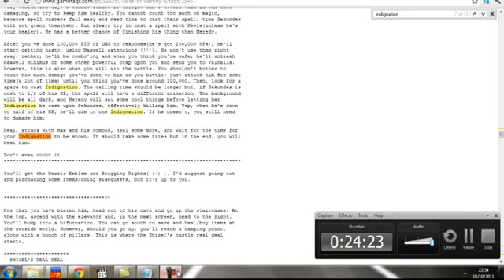Tales of Eternia: vs Sekundes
Okay, so I was challenged to defeat him. I had to fight him four times before winning (but only two counts, since in the another two attempts I was in a rush and just wanted to check how he fights). Recording everything was kinda a pain, since it slowed my notebook a bit (full HD is full).

Anyway, I had to use EVERYTHING (all gels and Life Bottles) I had against that guy, tough battle. Meredy was the keypoint (her Disruption causes ~30000 damage), and, since I was too low level, I had to use an All-Divide (half damage for both enemies and players, at least I wouldn't die so easily since he didn't stop attacking even after combo hits).